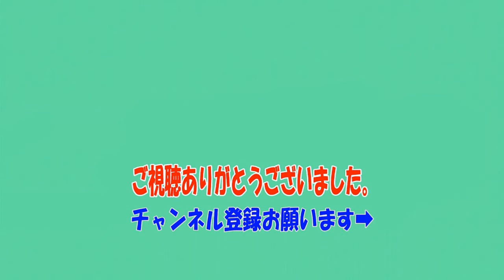荒野行動版リアルボンバーマンが鬼畜過ぎた【BTOOOM!オンライン】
†自己紹介
初めましてsiiと申します。普通の一般人です。カズチャンネルのkazuさんが大好きでyoutubeとブログを始めました。内容としては、商品レビューとゲーム実況と２０代前半夫婦の日常を配信していきます。

†ブログも書いてます。もし良かったら見てください。

【検索ワード】
しーさーちゃんねる,シーサーチャンネル,しーさーゲームズ,
siisaagames